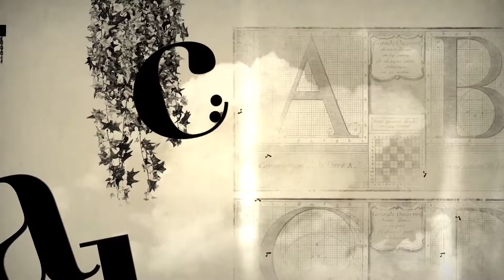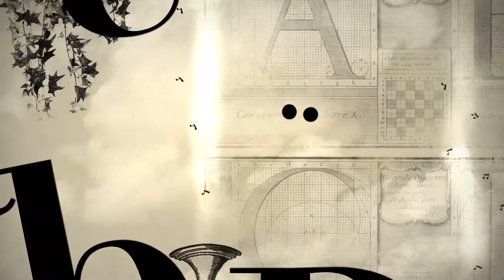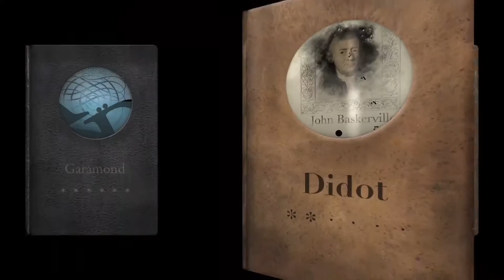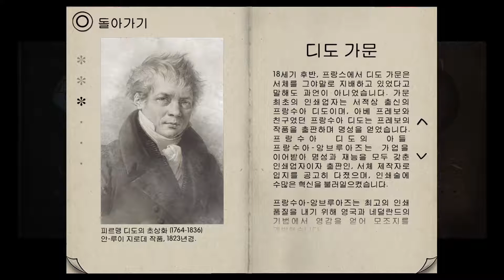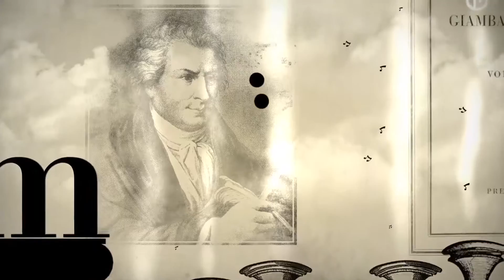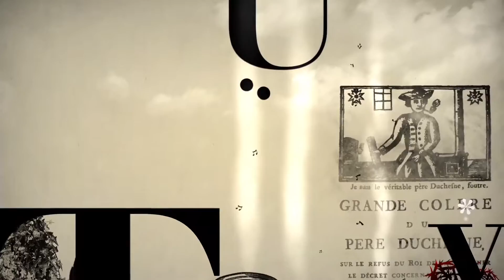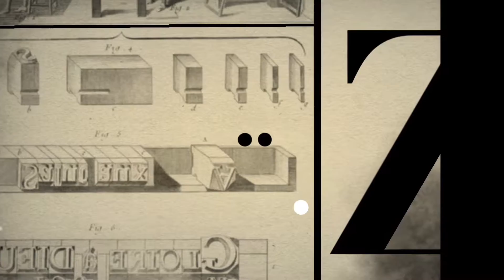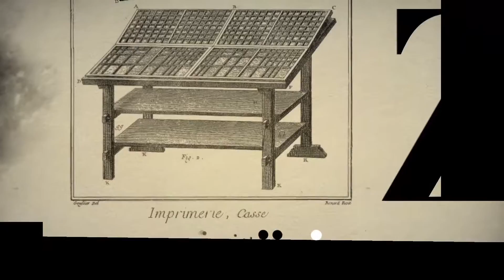타이프 라이더 플레이 #03 디도 Type Rider Didot PS4